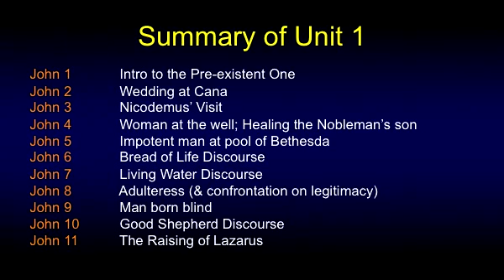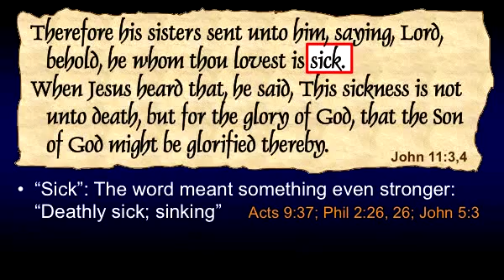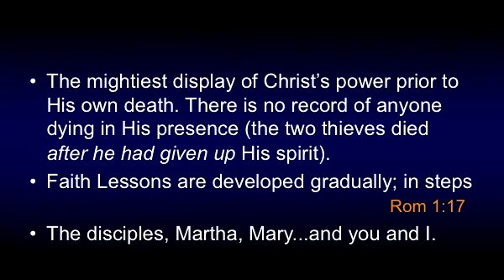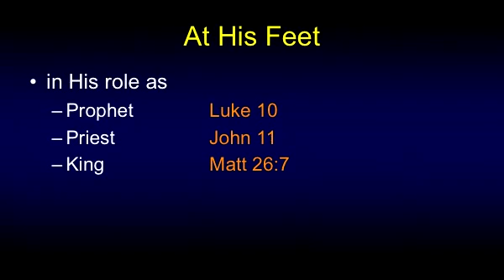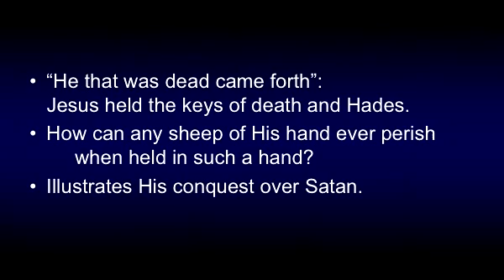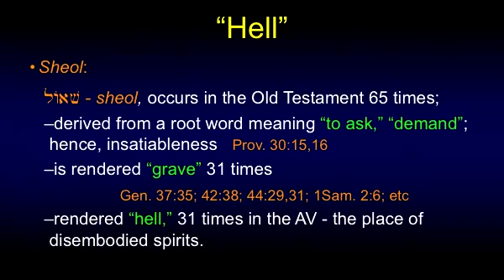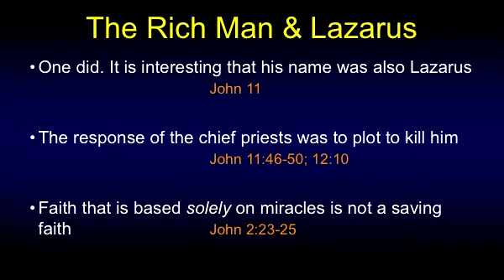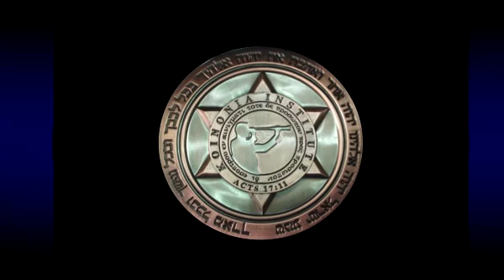Chuck Missler The Gospel of John Session 11 (SLIDES CORRECTED)